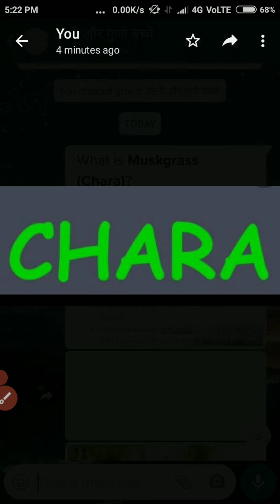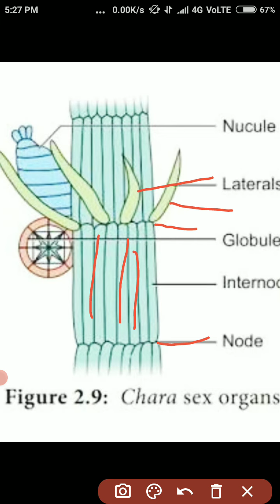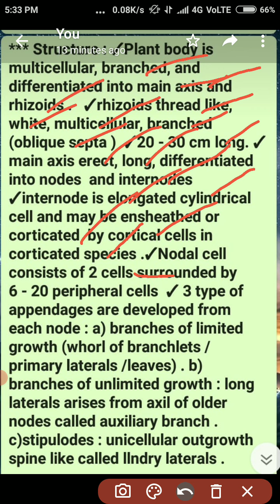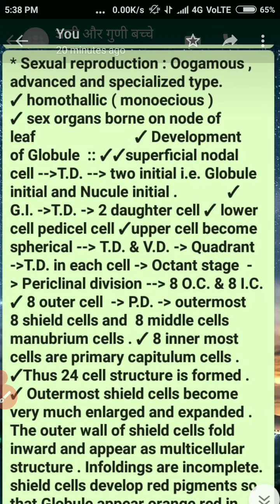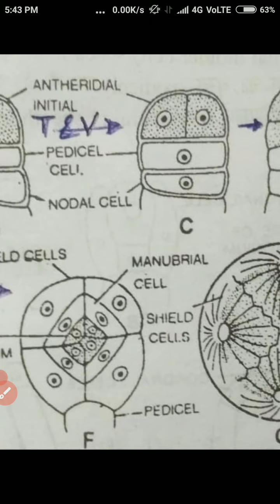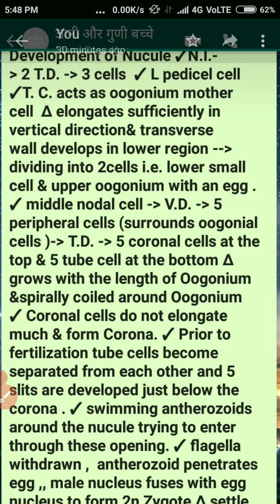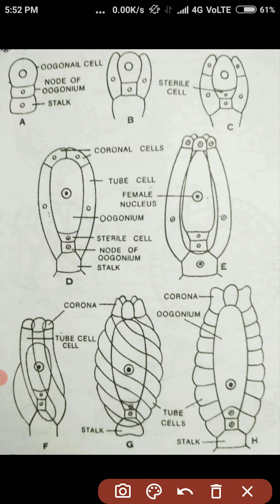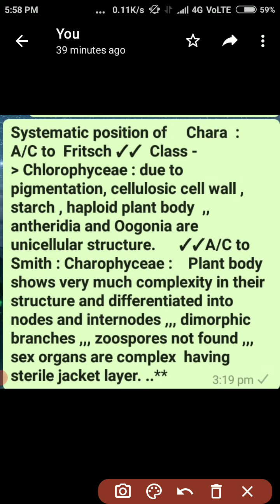Chara :: structure and reproduction